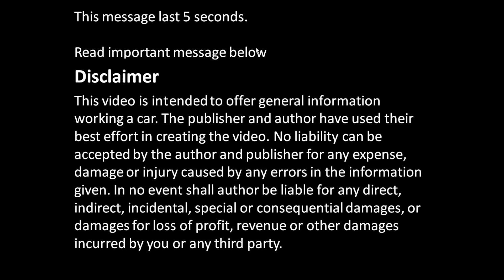How to see car piston is damaged in engine